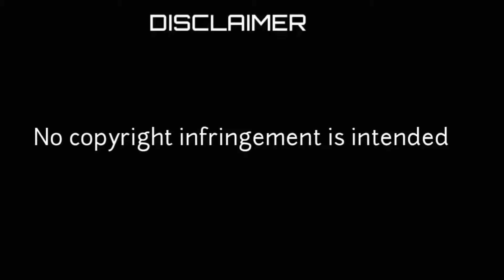Oru Adar Love || Priya Prakash Carrier || Malayalam || Valentine Day Spacial whatsapp status